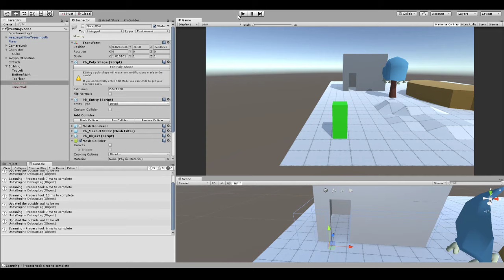Building walls progress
Turns out that getting pathfinding that can stand on both sides of a wall was a lot more complex than I though. Additionally, I now have a camera working as I expect it too, which is great!